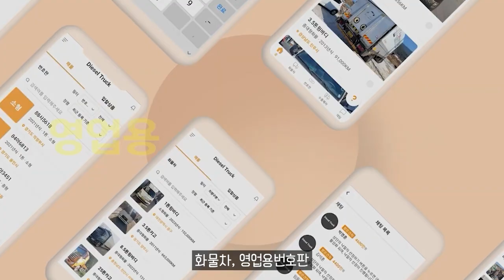벤츠 BMW 꺾고 4개월 만에 수입차 판매 '1위' 탈환